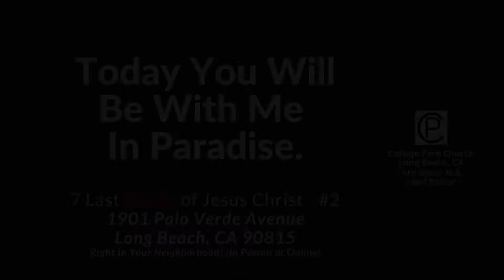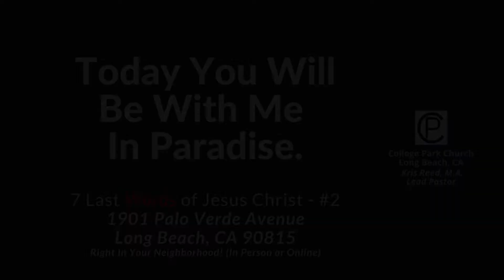7 Last Words #2 "Today You Will Be With Me In Paradise"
We wanted to take a moment to let you know about our growing congregation located right in your neighborhood - in person or online!  My name is Kris Reed and I'm inviting you to share as we reflect on the seven last words of Jesus Christ.

We are leading up to our time of Easter Resurrection celebration and would love to connect with you both now and on that great day!  It will be this Sunday, April 4th at 10 AM Pacific on Facebook Live and in Zoom.  Please plan now to attend and invite a friend!

In this session I offer some thoughts on the second words Jesus uttered from the cross, "Today you will be with me in paradise."(Luke 23:43 ESV).

Facebook Group located at:
College Park Church in Long Beach CA

ParkLifeNow.com

Zoom Room Connection:
Password - 12345